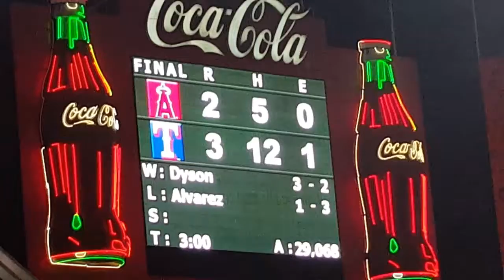Rangers vs. Angels 09-19-16- Desmond Hits Walk-Off Single to Right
Ian Desmond walks it off with a single as Andrus scores, to give the Rangers a 3-2 win over the Angels, dropping their magic number to 4.